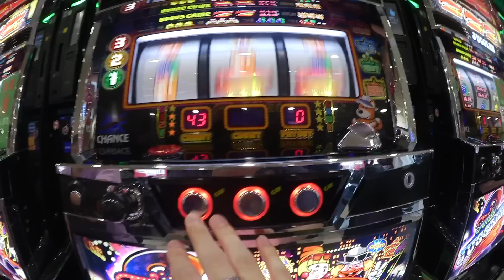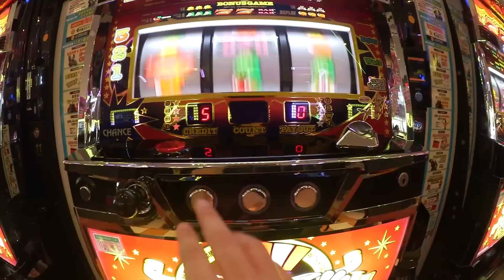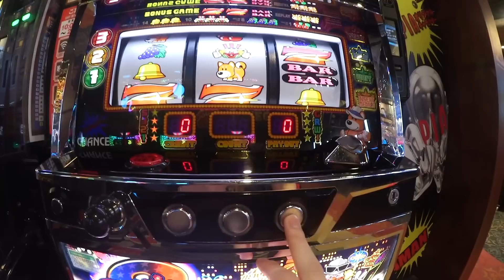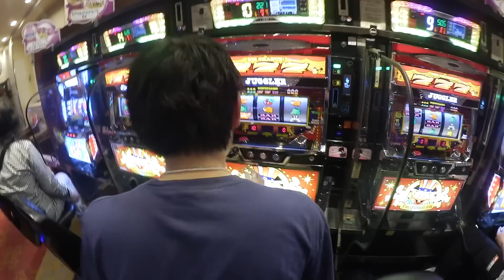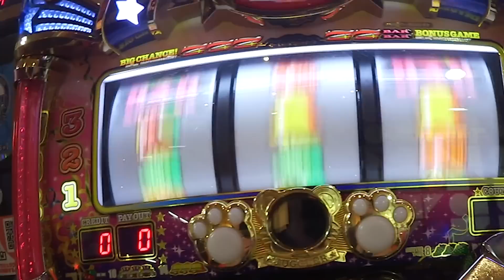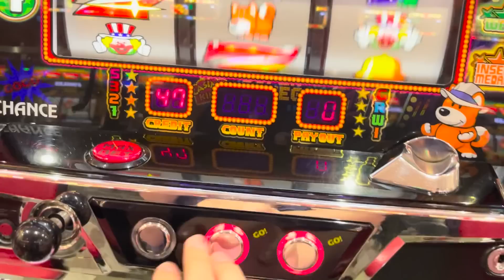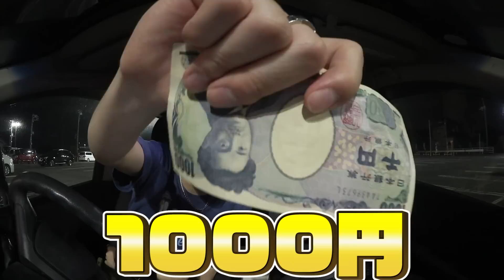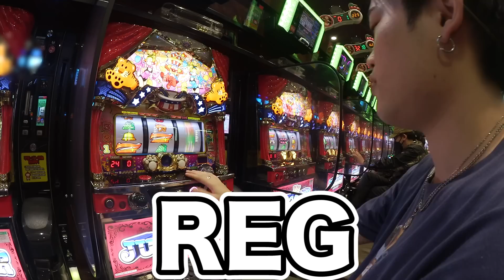【神回】1日中パチンコ屋見つけたら即入店して1000円ジャグラーしたら奇跡起きたwwww